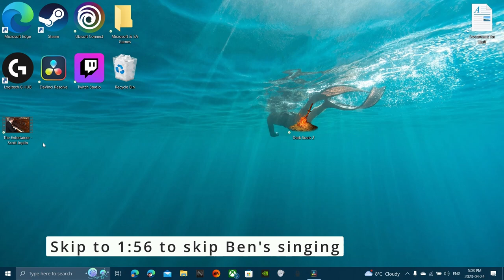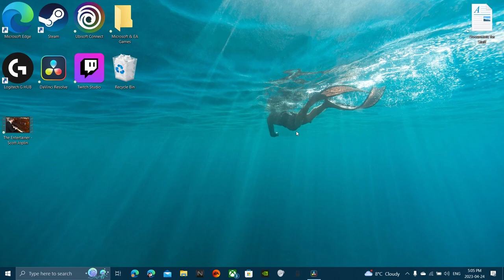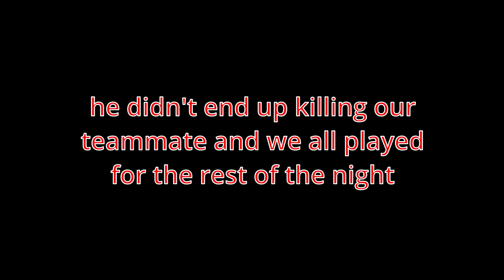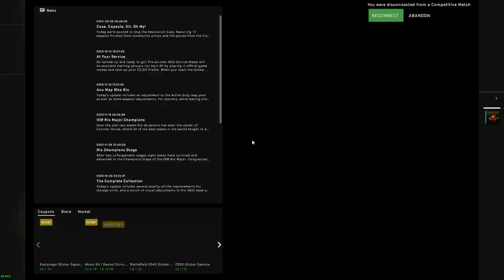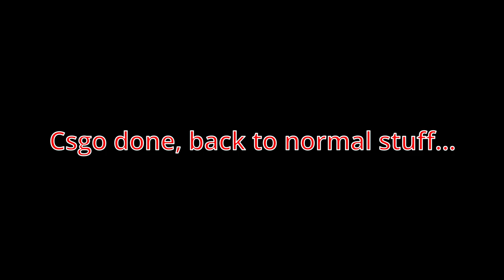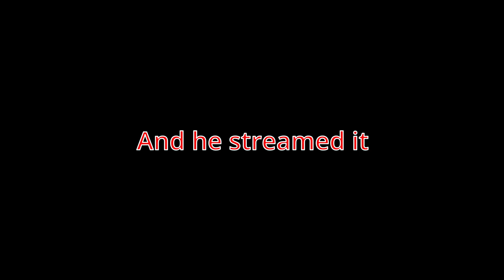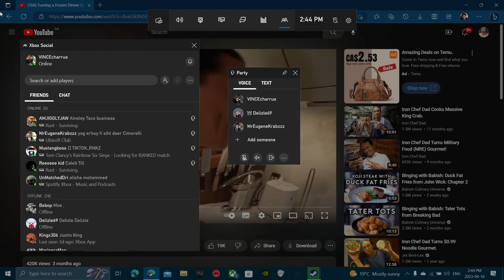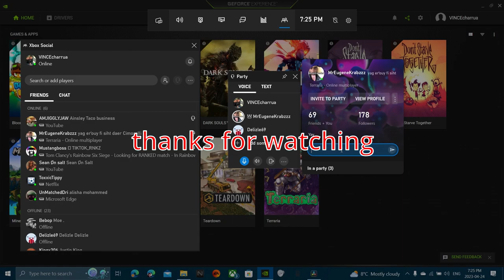Caleb's Bow Trauma Centre